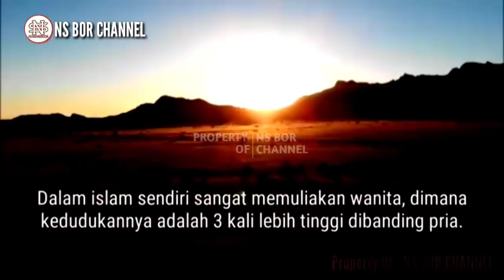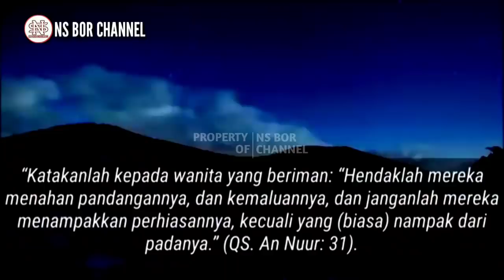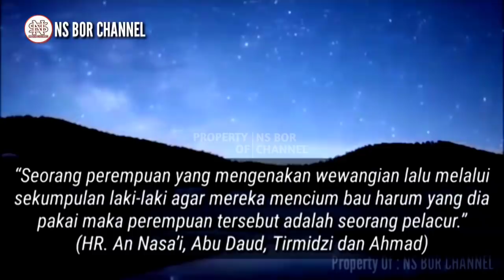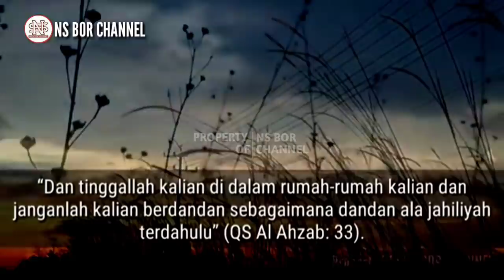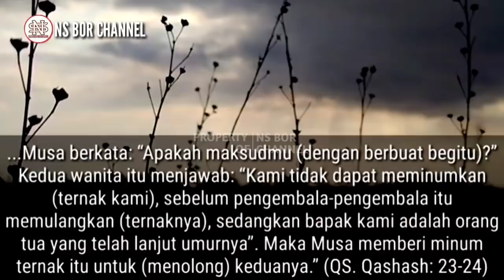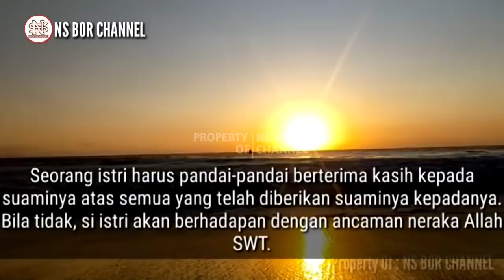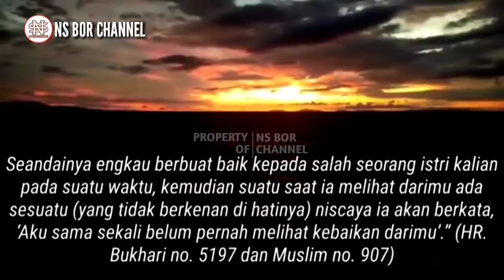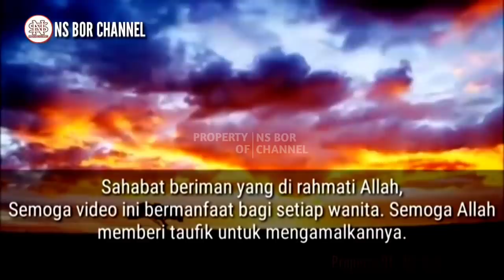Inilah 8 Sifat Wanita Yang Disukai Allah SWT | Wanita Sholehah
Inilah 8 Sifat Wanita Yang Paling Di Sukai Allah SWT, Beginilah Wanita Yang Sholehah Yang Sesungguhnya..

Jazakumullah..

Di Channel ini juga membahas doa - doa lainnya seperti :
amalan dzikir
dzikirpenarik rezeki
doamustajab
doa penarik rezeki
doa mujarab
rezeki berlimpah
rezeki mengalir deras
doa terkabul
dzikir pagi
amalkan sholawat
Amalan Rezeki
Nasib Berubah
amalan
Drajat rezeki
doa
Sholawat
Sholawat nabi
Amalankan Segera
Rezeki Melimpah